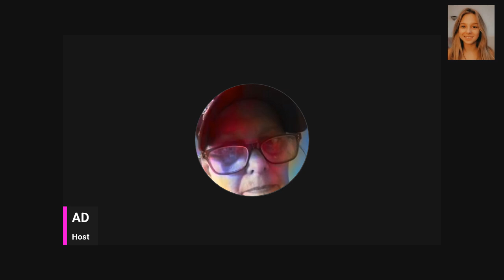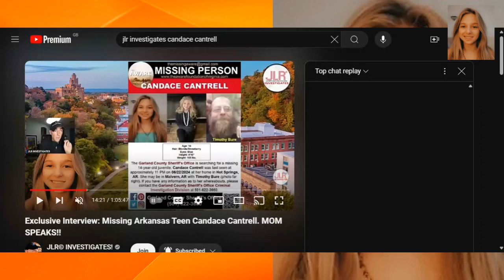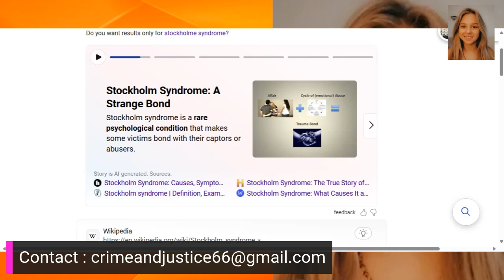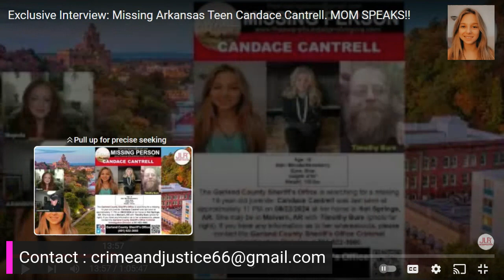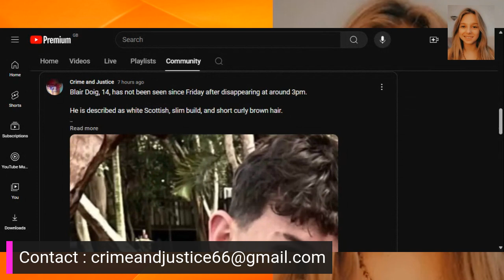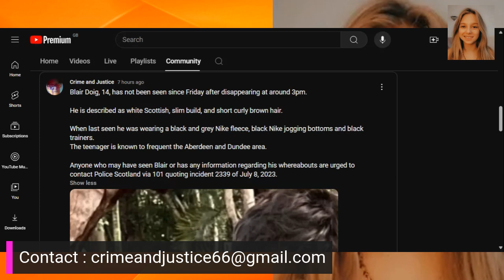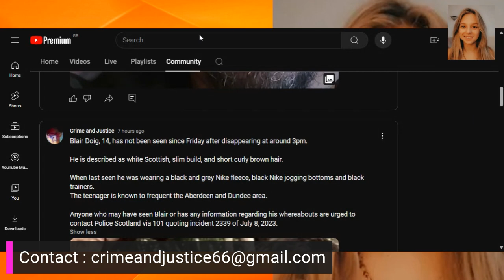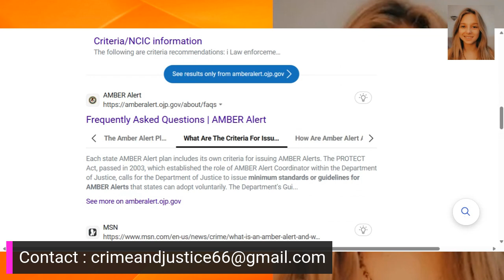CANDACE CANTRELL * Where is she * POI Timothy Burue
GARLAND COUNTY, Ark. – Deputies in Garland County are searching for a teenage girl who was reported missing.

Garland County Sheriff’s Office officials said 14-year-old Candace Cantrell was last seen on Thursday at 11 p.m. at her home.

Candace is described as standing 4 feet, 10” inches tall, weighing around 105 pounds with blue eyes and blonde or strawberry hair. Police said it is unknown what she might be wearing.

My channel looks at missing child and adult cases across the UK, Europe and USA and follow through with the court, trial and sentencing.